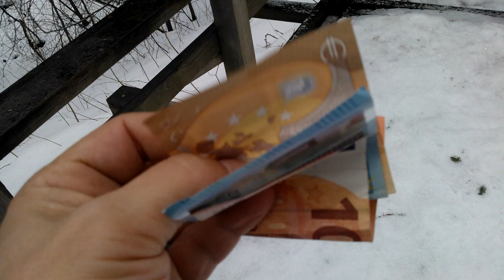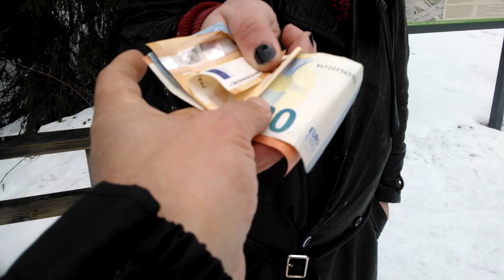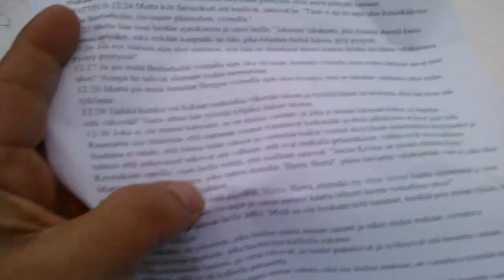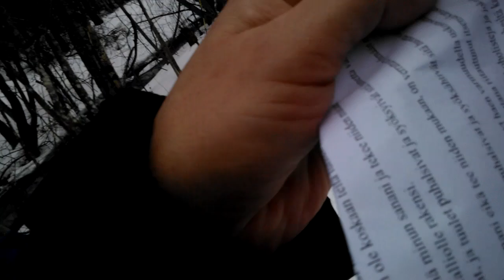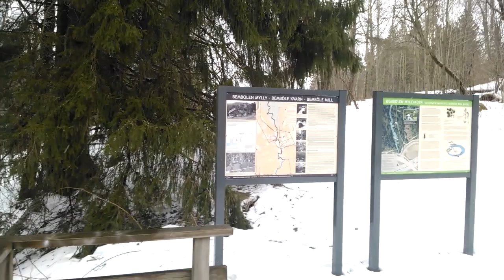1 Korinttolaiskirje 12:3 ei ole Paavalin oppi, eikä saa tukeaan Jumalan Sanasta.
Moni uskova tahtoo ajatella ettei Paavalin varoittavat sanat 2 Tess 2:2 apostolien nimissä kirjoitetuista kirjeistä koske meitä. He tahtovat ajatella, että varoitus koskee ainoastaan sen ajan seurakuntia.
Ongelman heidän järkeilyissä tekee se, että se varoitus löytyy Raamatusta, jossa heidän järkeilyjen mukaan ei voi olla mitään sinne kuulumatonta.
Jos varoitus ei ole meille, se ei edes kuulu Raamattuun, sillä varoitus oli aikansa jo elänyt kun Raamattu noin 300 vuotta kirjeiden kirjoittamisen jälkeen koottiin.
Varoitus kuitenkin on Raamatussa.
2 Tess 2:2 ettette anna minkään hengen ettekä sanan ettekä minkään MUKA MEIDÄN LÄHETTÄMÄMME KIRJEEN heti järkyttää itseänne, niin että menetätte mielenne maltin, ettekä anna niiden itseänne peljästyttää, ikäänkuin Herran päivä jo olisi käsissä.
Kyse ei siis ole Jumalan Sanasta, vaan apostolien nimissä kirjoitetuista kirjeistä joissa on väärää oppia.
Apostolien tehtävä oli opettaa Jumalan Sanaa ja Jumalan Sana jota he opettivat, on kokonaisuus:
Vanhatestamentti ja Evankeliumit.
Kaikki apostolien kirjoitukset tulee siis saada tukensa niistä tai/ja Ilmestyskirjasta - Ne ovat Jumalan Sanaa ja Uuden testamentin puolella olevat apostolien kirjoitukset opettavat Jumalan Sanaa.
Tuo Paavalin varoitus on Raamatussa yhtälailla meille kuin silloisille seurakunnille.
Se varoittaa meitä Uuden testamentin puolella olevista apostolien nimissä kirjoitetuista kirjeistä.
Videossa satanisti ilmoittaa:
"Jeesus olkoon Herra."
1 Kor 12:3 ilmoittaa sen meille mahdottomaksi.
12:3 Sentähden minä teen teille tiettäväksi, ettei kukaan, joka puhuu Jumalan Hengessä, sano: "Jeesus olkoon kirottu", ja ettei kukaan voi sanoa: "Jeesus olkoon Herra", paitsi Pyhässä Hengessä.
Videossa satanisti ilmoittaa olevansa luopio uskova ja täyttyneensä joskus Pyhästä Hengestä, mutta sen jälkeen luopuneen ja aloittaneen satanismin.
1 Kor 12:3 mukaan hän ei kerta kaikkiaan voi sanoa Jeesusta Herrakseen, sillä hänessä ei ole Pyhää Henkeä.
Tämän opin kaataminen on erityisen tärkeää ja siksi olin videossa valmis jopa maksamaan satanistin sanoista hänelle.
Väärän ja valheellisen opin kaataminen on tärkeää, sillä monet uskovat luottavat tähän oppiin uskoessaan oman suunsa sanoihin ja jos he pystyvät sanomaan:
"Jeesus olkoon Herra,"
he ovat 1 Kor 12:3 mukaan matkalla taivaaseen, sillä vain taivaaseen matkalla olevissa vaikuttaa Pyhä Henki - he elävät Pyhässä Hengessä ja Pyhä Henki heissä.
Vaarallinen oppi joka vie ihmisiä harhaan ja mitään parannusta ei tarvitse koskaan tehdä, sillä satanistikin pystyy sanomaan:
"Jeesus olkoon Herra."
Jos luulet että teen tämän mielelläni, olet todella väärässä.
Minut haukutaan ja kavereitani ja seuraajiani lähtee Facebookista.
En ota ihmisten vihoja mielelläni vastaan enkä pidä Jumalan Sanaa halpana.
Mutta totuus on kerrottava, vaikka kaverit jättäisivät.
Totuuden Henki ei kuitenkaan jätä.
Totuuden Henki kertoo totuuden ja totuuden puhujia vihataan.
Kiitos Jeesus että autat, aamen.
2:2 ettette anna minkään hengen ettekä sanan ettekä minkään muka meidän lähettämämme kirjeen heti järkyttää itseänne, niin että menetätte mielenne maltin, ettekä anna niiden itseänne peljästyttää, ikäänkuin Herran päivä jo olisi käsissä.